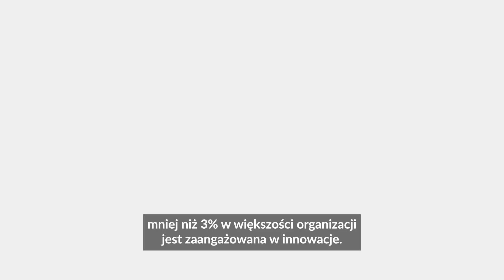Jak być empatycznym przywódcą | Oglądaj całość w Youniversity.Be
Zarządzanie to część, która najczęściej pozostawiona jest dużemu przypadkowi. Co jednak zrobić, by być nie tylko empatycznym przywódcą, lecz także efektywnym menedżerem? W tym odcinku sprawdzisz, na którym poziomie dojrzałości procesowej jest Twoja firma. Oprócz tego stworzysz Business Model Canvas dla swojego zespołu, uporządkujesz procesy, a na koniec dowiesz się, jak postępować i jakie narzędzia zastosować, by Twoje wizyty w Gemba przynosiły jak najwięcej korzyści.